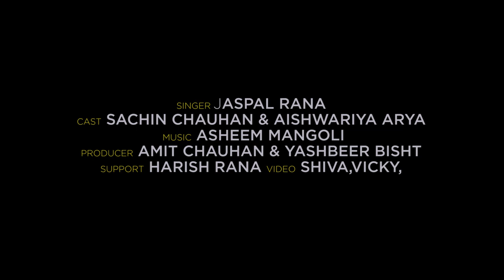New Latest Dj Rap video Song 2021 || Bichliya Sayali Saloni || Jaspal Rana || Anmol Production House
Title - Bichliya Syali Saloni
Singer - Jaspal Rana
Raper Neeraj Negi
Support - Harish Rana
Actor - Sachin Chauhan And Aishwarya
Editor D. O. P - Siva And Vicky

Producer - Amit Chauhan & Vijay Gunsola
Co Producer - Yashbeer Bisth
Project Maneger - Naresh Bisth
Manegmant - naresh bisht
Support -  Pushpa Chauhan
Label - Anmol Production House 2021
Channel Support - Naveen Nautiyal

Note :- Please Do Not Upload & Copy Without Permission Of  Anmol Production House And All Rights Reservation Anmol Production House